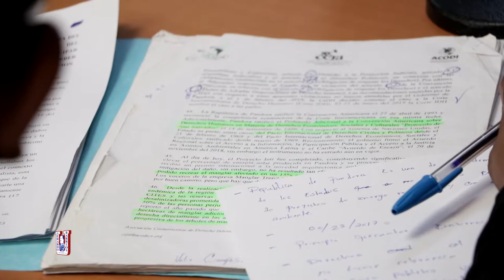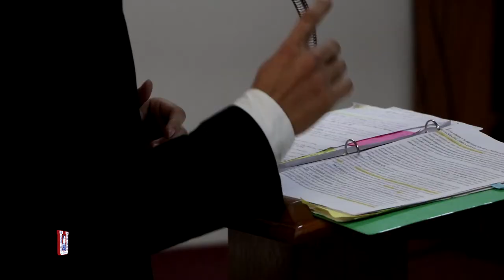Concurso interuniversitario de derechos humanos